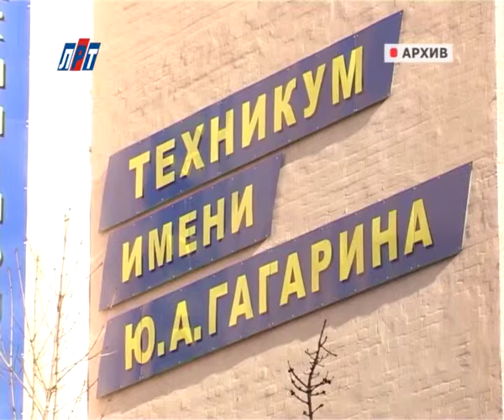OD_Кисуркина_01